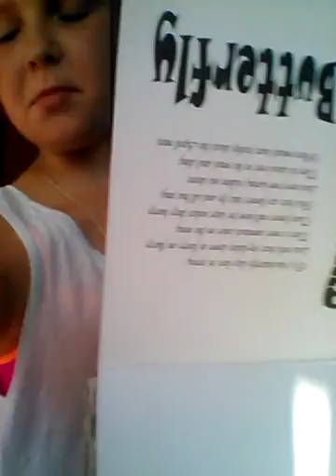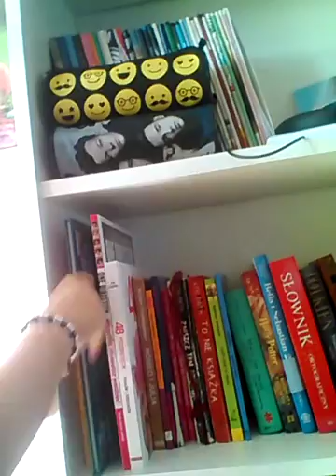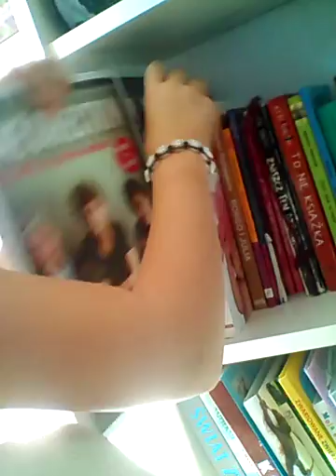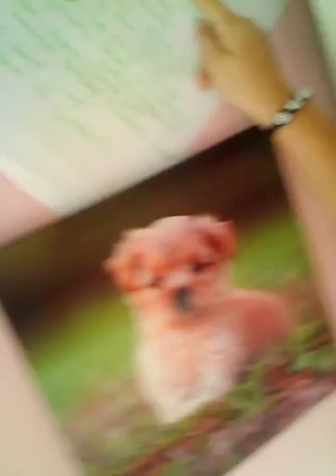Vlog 😊 co robię rano